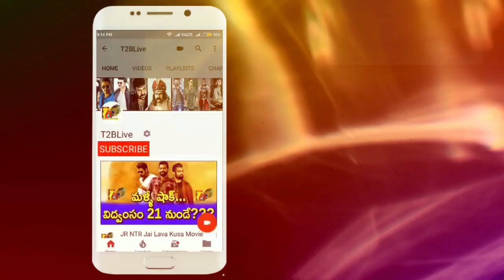Vinaya Vidheya Rama Two Days Tamil Collections | Vinaya Vidheya Rama Two Days Malayalam Collections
Download Official "T2BLive" APP from Google Play store